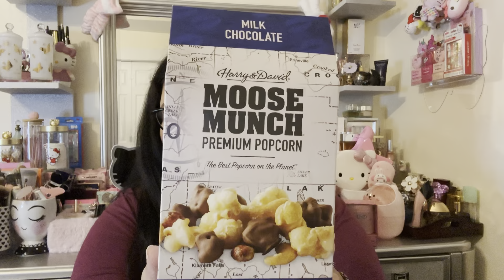Marshall’s and Ross Haul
Hello Friends! Here is this new video with the awesome finds I grab this time around.